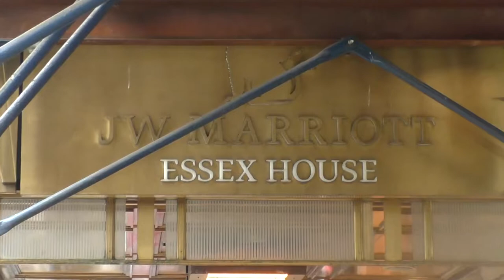【ニューヨーク観光・旅行】ニューヨーク老舗のピザ有名店！ロンバルディーズを紹介します♪熱々のナポリピザは絶品です！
今回はニューヨーク老舗のピザ屋さんロンバルディーズを紹介します！
ロンバルディーズはニューヨークの観光ガイドには全てと言っていいほどの本に掲載されいるお店です。

残念ながら平日の予約しか受け付けていません。

場所は６番線、スプリングステーションから徒歩で５分程度です。

ニューヨークにいかれる際はぜひ行かれることをオススメします！

「撮影機材」

・iPhone８P